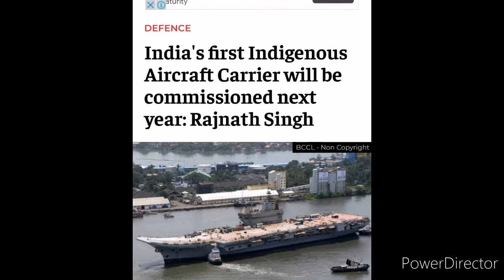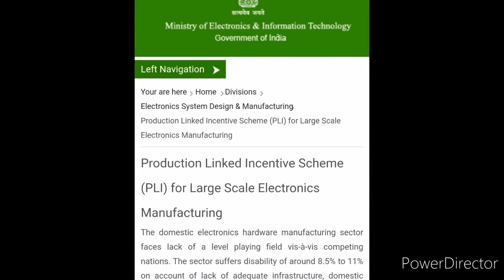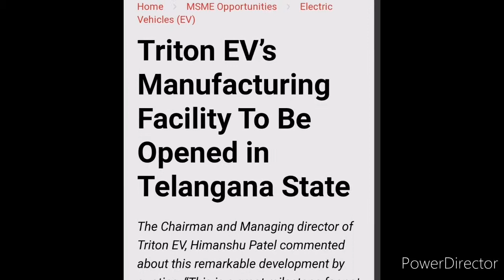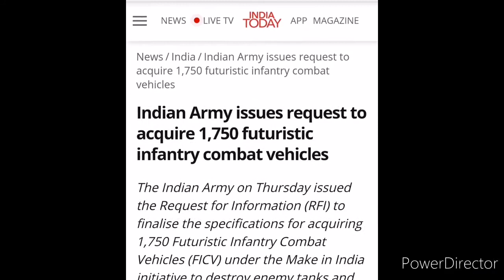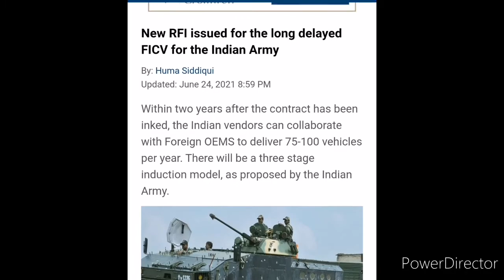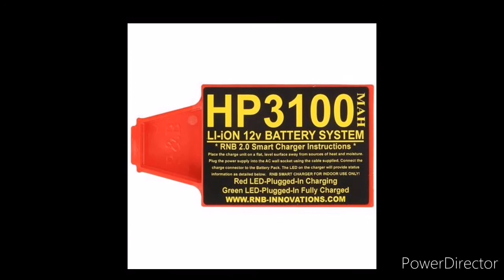INS VIKRANT, PLI - electronic, triton EV hyd, army combat vehicles, metal ion catalyst, PINAKA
00:02 INS VIKRANT
01:15 PLI electronic manufacturing hub
02:30 Triton EV in telangana
03:32 futuristic infantry combat vehicles
04:17 kisan rail
05:03 ARCI metal ion battery catalyst
06:09 DRDO NEW PINAKA  test fire

-the video has no negative impact on the original works
--this video is also for teachings purposes
-it is not transfomative in nature
--i only used bits and pieces of the videos  to get the point across where necessary.